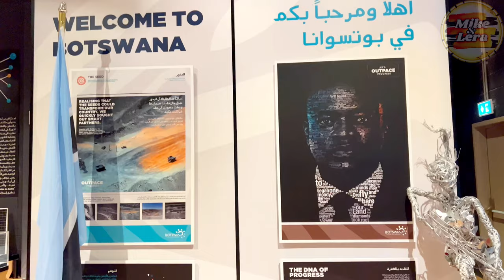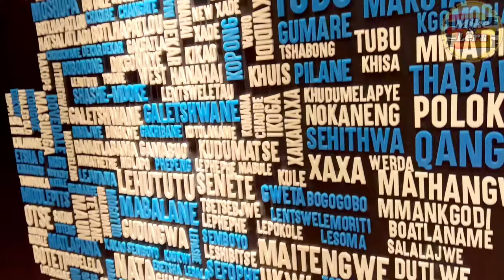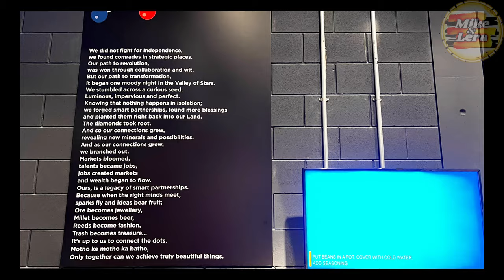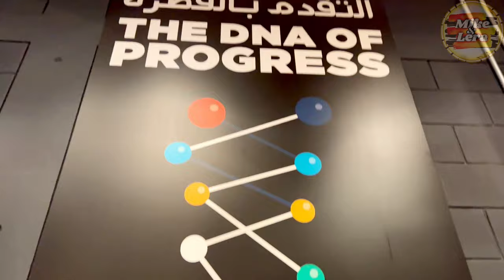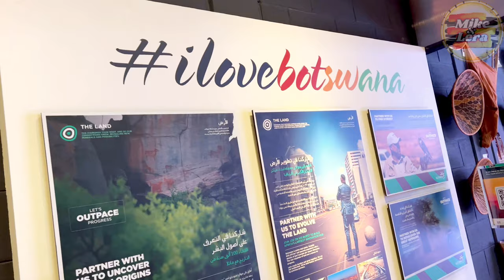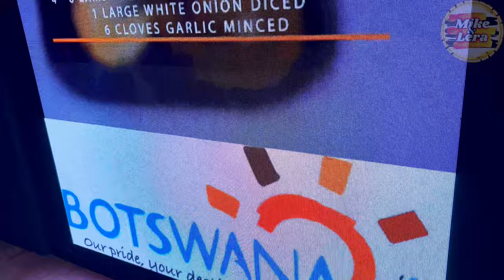⭐BOTSWANA⭐ Pavilion Expo 2022 | Quick Tour at EXPO 2020 Dubai, UAE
Botswana Pavilion - Creating new possibilities through the right connections.
Outpacing progress through smart partnerships
Botswana houses a wealth of intellectual capital. Discover how smart partnerships have helped it explore new frontiers, create the unexpected and accelerate the movement of goods, ideas and wealth.